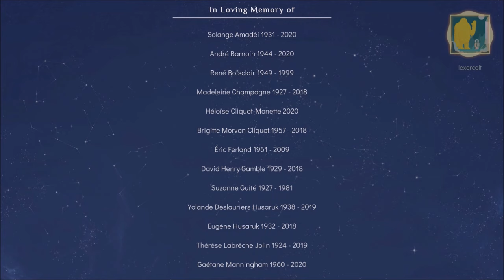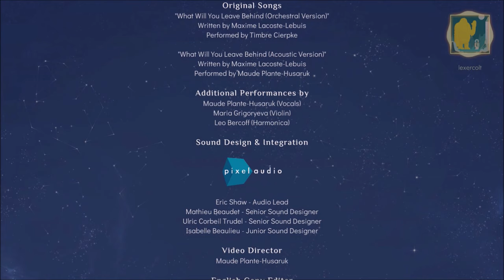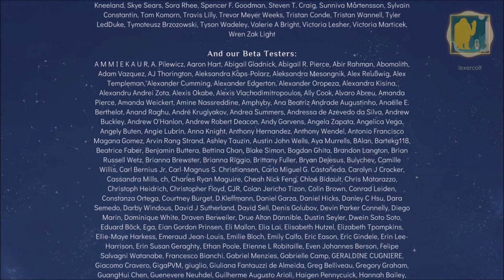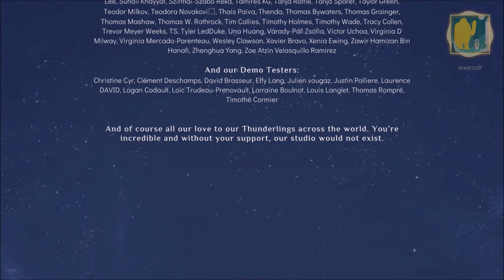Spiritfarer - Full Game Walkthrough (Gameplay)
Welcome to my full playthrough of Spiritfarer, this playthrough will show you how to complete the game and help every character pass on.

This is one of the longest edits and recording processes i have done, took me close to 30 hours to beat the game and about 10 hours to edited everything.

This is my own captured and edited gameplay created for my channel.

Captured with AVerMedia Live Gamer ULTRA with OBS